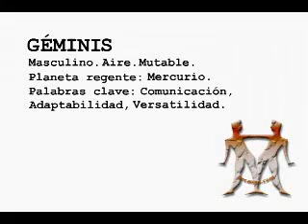Horoscopo Geminis 13 al 19 de enero 2008